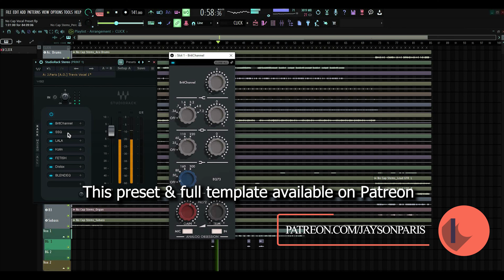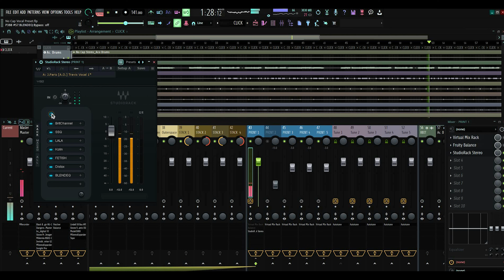Travis Scott Pro Vocal Mixing Preset - WITH FREE PLUGINS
All plugins in the vocal preset are free, and available from Analog Obsession

To hire me as a mixing engineer, shoot me an email

-Dom Paris

00:00 INTRO
00:05 DEMO
00:46 SOLO VOCAL
01:26 OUTRO